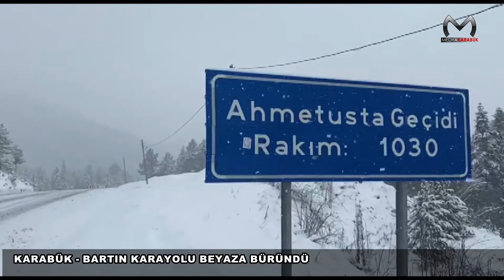SAFRANBOLU BÖYLE BİR BAŞKA GÜZEL